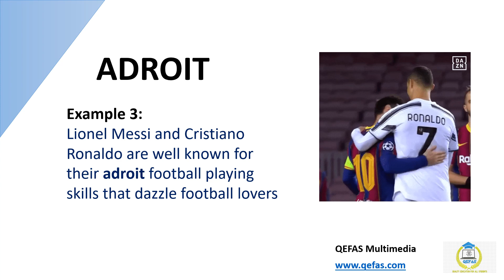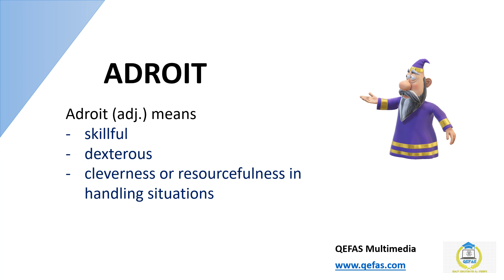Word of the Day - ADROIT. It boost your scores in exams such as GRE, TOEFL, ETS, TOEFL, UTME, WAEC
Dear students and avid learners, QEFAS is publishing daily Word of the Day - ADROI. This will help you develop and master new vocabularies effortlessly. This will help students preparing for examinations such as GRE, TOEFL, ETS, TOEFL, UTME, WAEC, GTE and so on. We carefully selected examples, pictures and animations that will help improve learning experience for everyone.